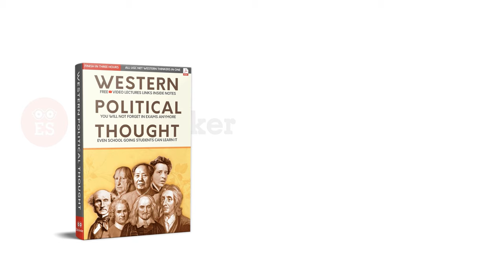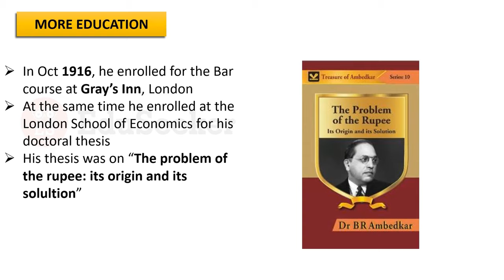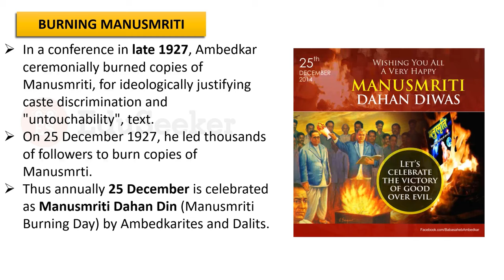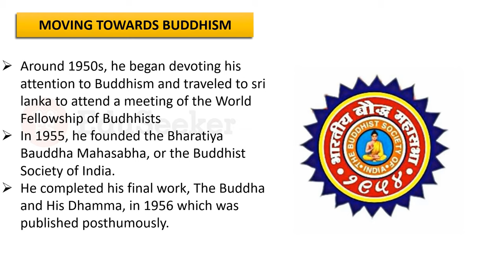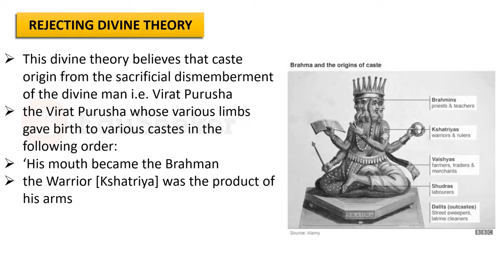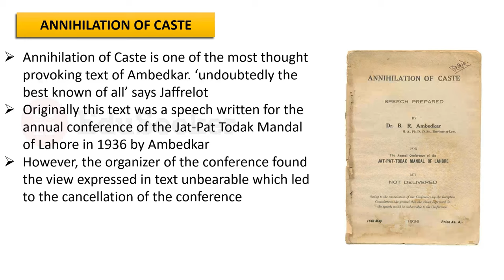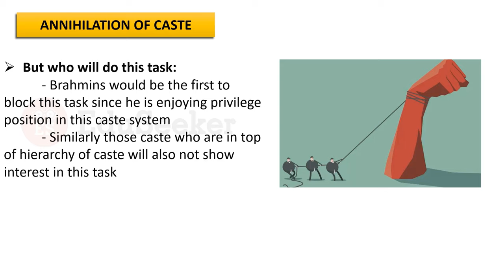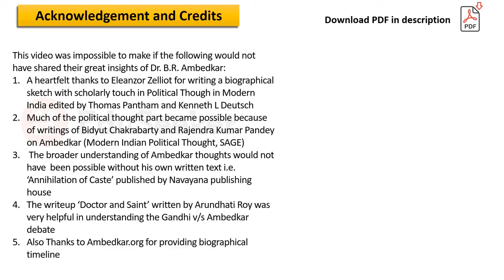B.R. Ambedkar: A Man of his Words | Biography and Thought [Hindi] | UGC NET | UPSC PSIR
The leader of the depressed classes whose whole life was spent on emancipation the position of Depressed classes especially untouchables. The discrimination he faced, the pain he felt for downtrodden led him to take very assertive action in his life. He led Mahad Satyagraha, temple entry movement, demanded separate electorate for untouchables. After the Poona Pact, he had lost hope in reforming the Hindu society. He furiously declared 'I will not die as Hindu' in Nasik conference of 1937. These were not only empty words, just two months before his death he converted to Buddhism with his lakhs followers. He was the one who fought for the downtrodden, criticized Gandhi for them, resist Congress's politics, gave them legal rights to uplift their position. He is the father of the Indian constitution and Godfather of Untouchables